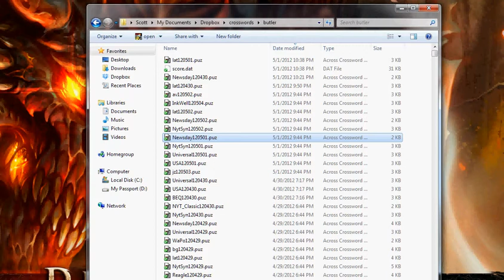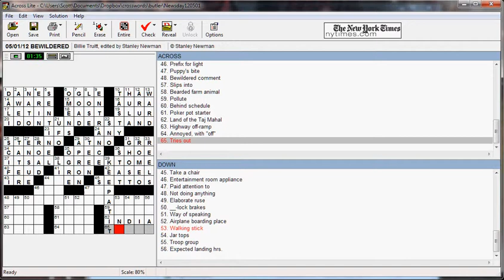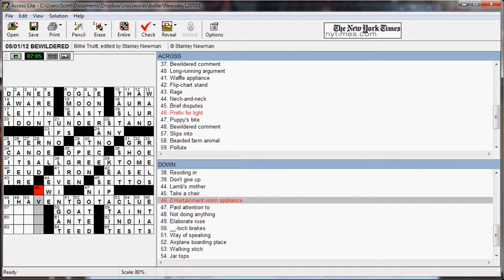Newsday Crossword Tuesday 5/1/2012 in 2:13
Me solving the Newsday crossword.